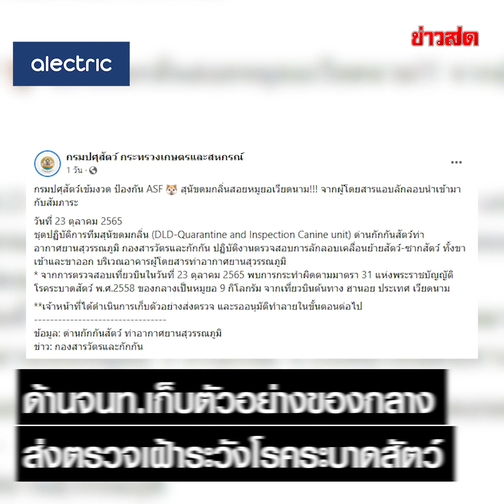เรื่องดมนี่อย่างเทพ! บีเกิ้ล ยอดนักสืบ จับหมูยอเถื่อนจากต่างแดน : Khaosod TV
เรื่องดมนี่อย่างเทพ! บีเกิ้ล ยอดนักสืบ จับหมูยอเถื่อนจากต่างแดน